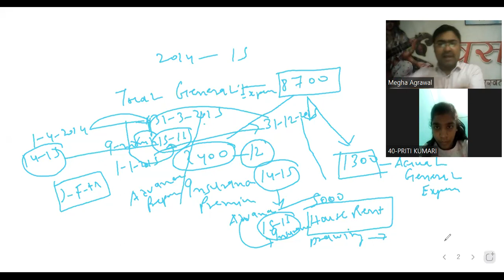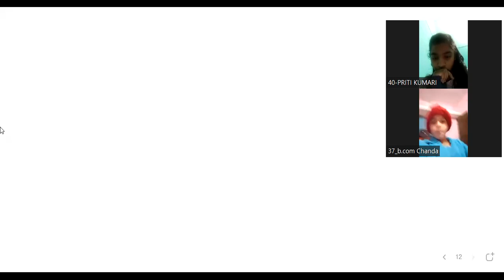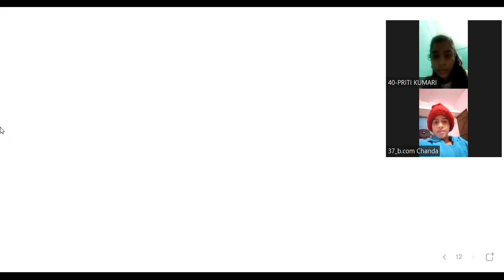BCOM AKU 1st Sem , Accounting Refresher Course 29 01 2022